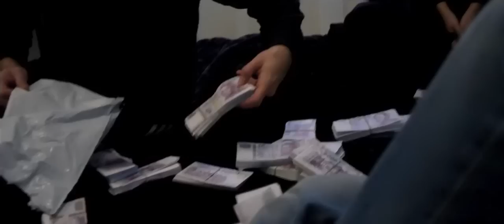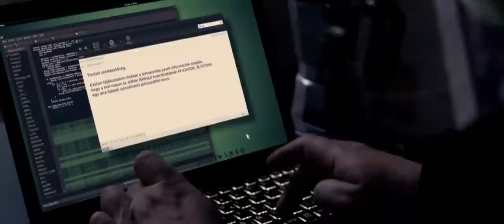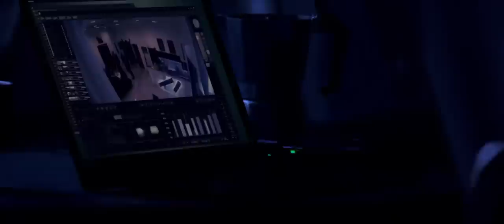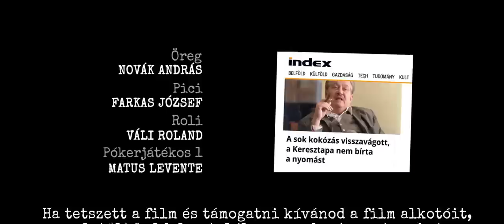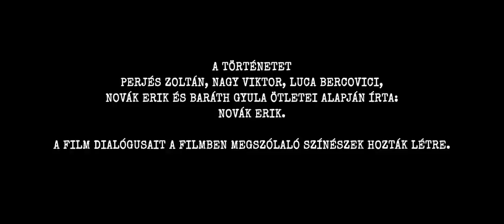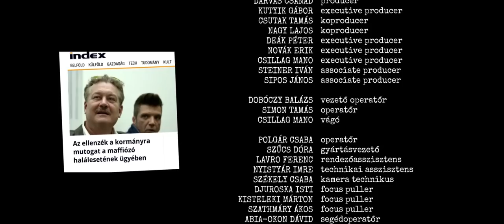Fekete leves (Teljes film) HD